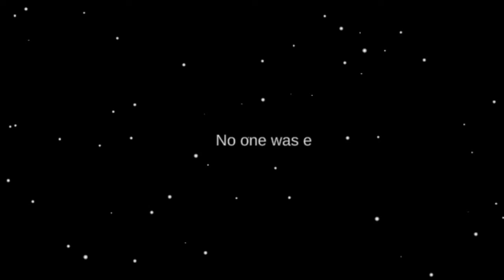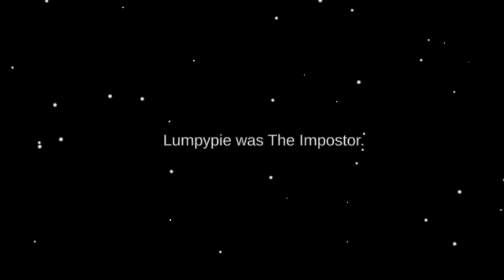AMONG US GAMEPLAY | GOPAL SS GAMING